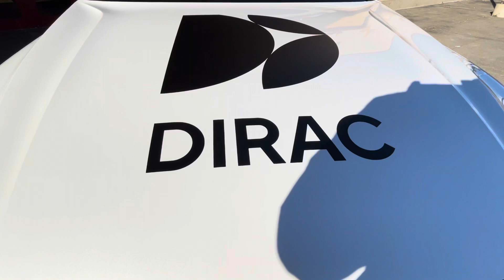Volvo Concept Car